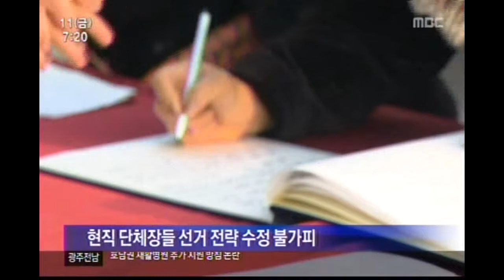[뉴스투데이]새정치민주연합 선거구도 새판짜기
(앵커)
새정치 민주연합이
기초선거 공천을 하기로 하면서
지방선거 구도가 요동치고 있습니다.

입지자들은
새로운 선거 전략 마련에 부심하고 있습니다.

(기자)

새정치민주연합이
'무공천 당론'을 바꿔
기초단체장과 기초의원을 공천하기로 하면서
예비후보들은
갈피를 잡지 못하겠다는 반응입니다.

           ◀ＩＮＴ▶
이춘문/광주 서구청장 예비후보

당론이 180도 바뀌면서
광주·전남의 선거 구도도
사실상 새판짜기 수순에 돌입했습니다.

무공천의 경우
인지도와 조직력에서
경쟁 우위를 가진 현직 단체장이
다소 유리할 것이라는 분석이 우세했지만
공천 부활로 현직 기초단체장들도
본격적인 공천 경쟁을 위한
전략 수정이 불가피해졌습니다.

광주 서구청장과 북구청장 등
일부 출마 예정자들이
후보 단일화를 통해
현직과 비현직간에
1대 1 구도를 만들려고 했던 노력도
의미가 없어졌습니다.

          ◀ＩＮＴ▶
신광조/광주 서구청장 예비후보(비현직 후보단일화 추진)

앞으로 민주당과 새정치연합간의
지분 다툼에 의한 공천 경쟁이
치열하게 전개되면서
기호 2번을 받기 위한
후보간 이합집산과 합종연횡이 예상됩니다.

공천제 부활로
각 지구당 위원장이나
지역구 국회의원의 점수를 따기 위한
줄서기 행보도
가속화될 전망입니다.

또 무공천을 하면
군소 정당들이 약진할 수도 있지만
공천제가 부활하면서
호남에서는 과거처럼
새정치민주연합의 선거 독식이 우려됩니다.

엠비시뉴스 정용욱입니다.

           ◀ＡＮＣ▶
           ◀ＥＮＤ▶